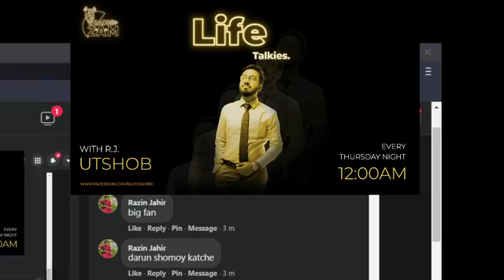Life Talkies with RJ Utshob | Midnight Show | Radio 2AM | কবি বিনয় মজুমদারকে নিয়ে আলোচনা | Show 01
Hello listeners, going through a lot of stress? Wanna listen to some amazing stories? Wanna talk 'bout your life? Bored with the same old repeating life schedule? Well, here is RJ Prince to accompany you with your problems with and can be your break from your monotonous life schedule, with the hint of live jamming. So tune in to Radio-2AM every Thursday at 12:00AM to listen to our new show "Life Talkies"!

প্রতি বৃহস্পতিবার রাত ১২ টায় কবিতা, গান কিংবা জীবনের ঘাত-প্রতিঘাত নিয়ে সাজানো অনুষ্ঠান Life Talkies!

Show 01: Binoy Majumdar & his poems
Host: Sheikh Utshob
Platform: Radio 2AM